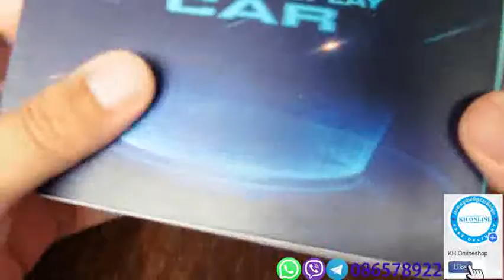HUD, HEAD UP DISPLAY